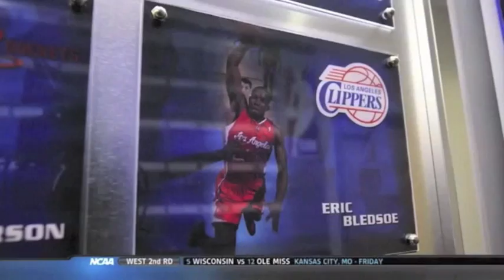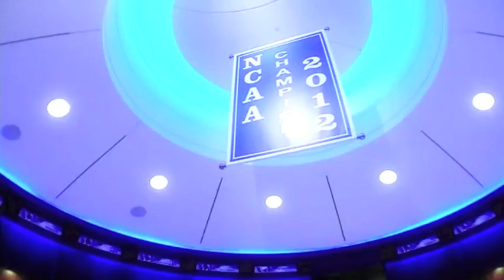Kentucky Basketball: The John Calipari Era III "Bouncing Back"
This is my updated version of "The John Calipari Era" (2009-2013)